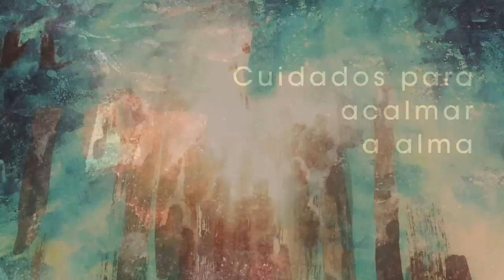Homilia Diária - Segunda-Feira 16ª Semana do Tempo comum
Mesmo diante dos obstáculo que parecem insuperáveis, somos convidados a depositar total confiança em Deus. O Senhor combaterá por vós, e vós , ficai tranquilos.